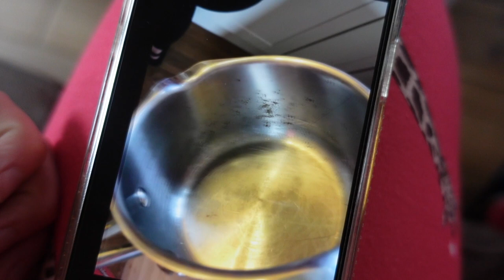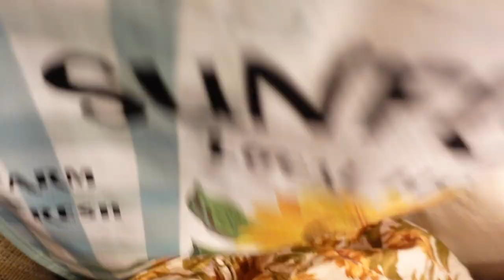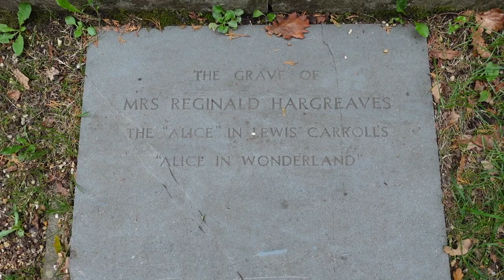COME TO WINCHESTER WITH ME AND SPROUT